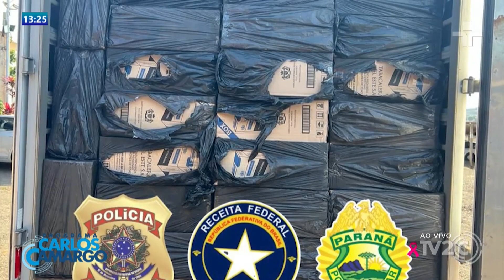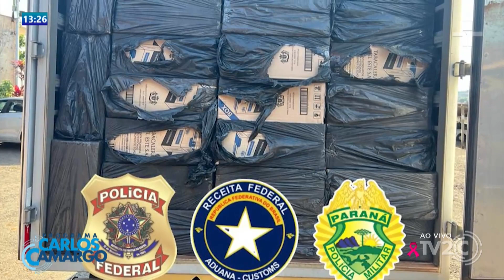CARGA DE CIGARROS APREENDIDOS EM CAMBÉ HOMEM PRESO EM AÇÃO CONJUNTA DA POLÍCIA FEDERAL, PM E RECEI